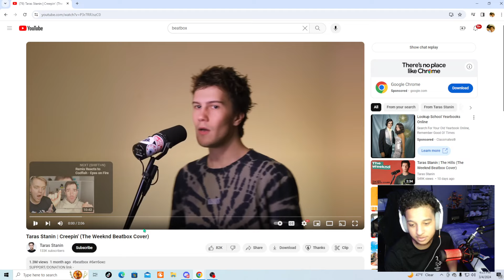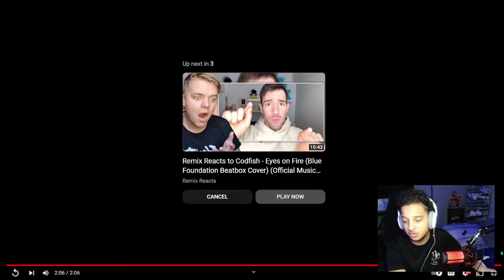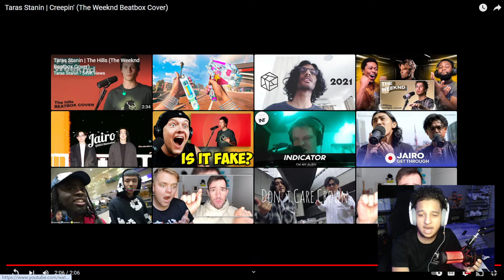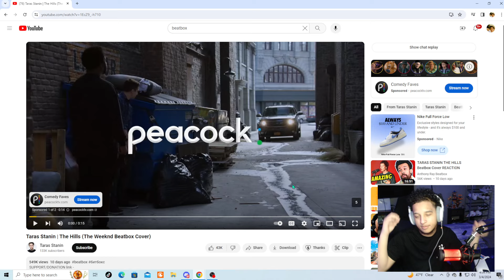Mind blowed Taras Stanin | Creepin and The Hills (The Weeknd Beatbox Cover)!!